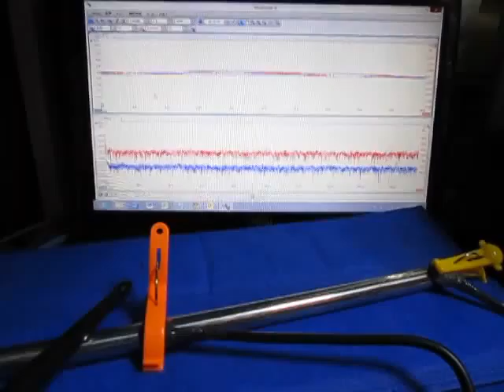超音波プローブ（Ultrasonic probe）